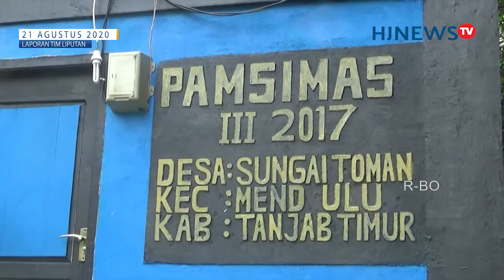PAMSIMAS DESA SUNGAI TOMAN TAK BERFUNGSI DENGAN BAIK, WARGA KECEWA